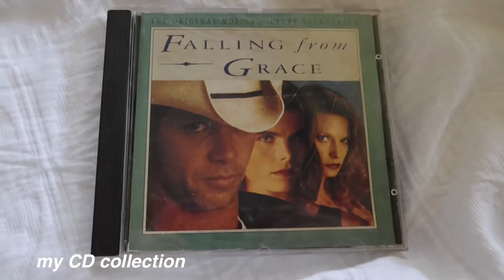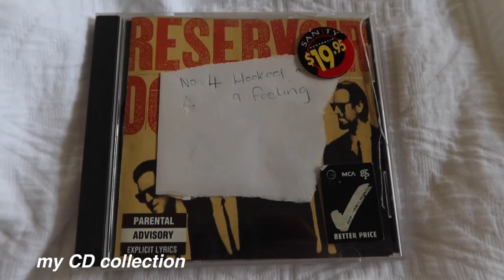new bed and cd collection vlog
luv you

setting up my new double bed by myself, and showing my current cd collection as it's progressed and a day to day vlog.

Music used
Summit - by Jonny Easton